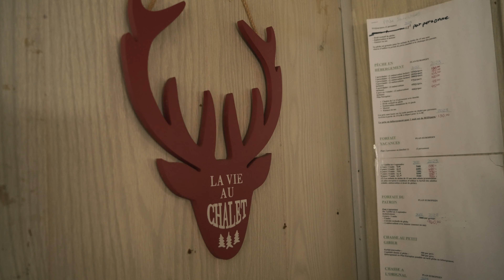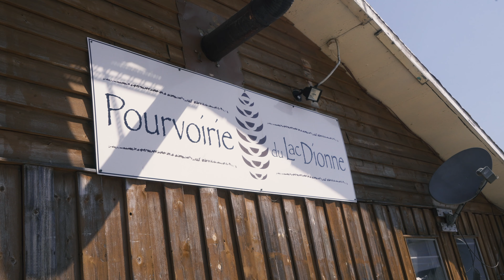Mon chalet: La pourvoirie du Lac Dionne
Jonathan rachète la pourvoirie du lac Dionne près de Baie-Comeau. Avec sa famille, il relève le défi de rénover les chalets et chemins abandonnés.